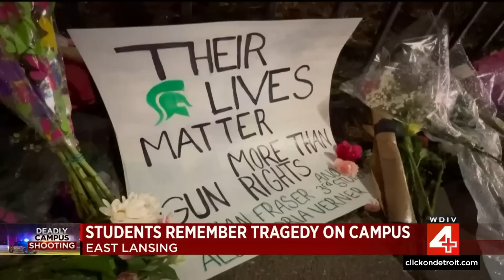Michigan State University students reflect on mass shooting tragedy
Flowers were all over the MSU campus and not for Valentine's Day but for one of the saddest days the school may ever see.